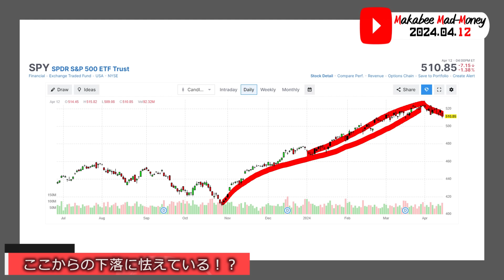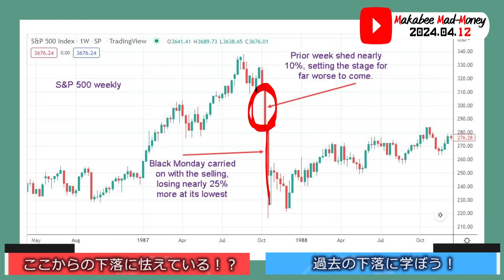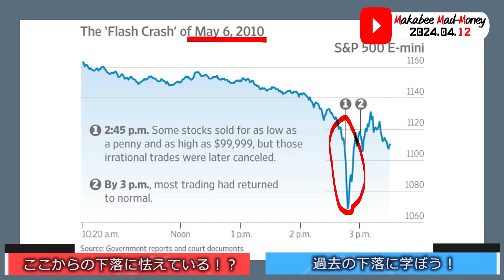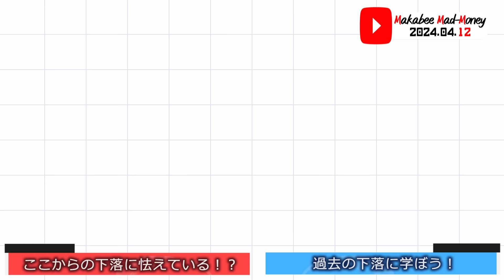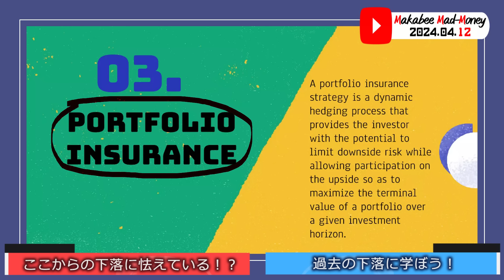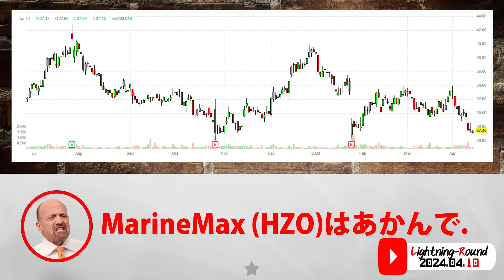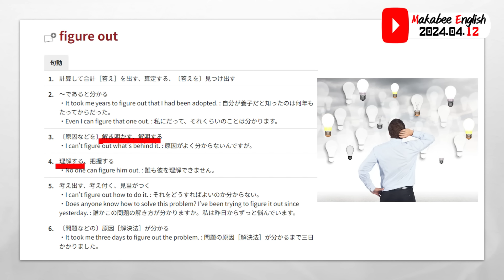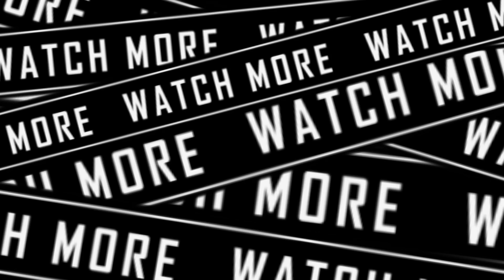【米国株】ここからの暴落が怖すぎる！？だから自分たちには○○が必要なんだ！【ジムクレイマー・Mad Money】